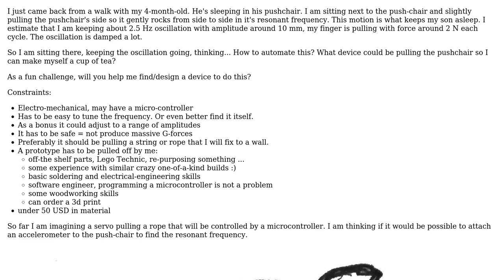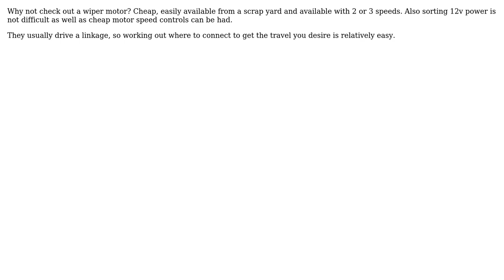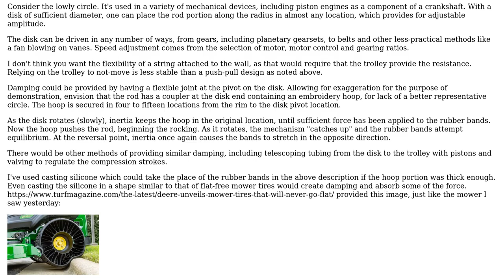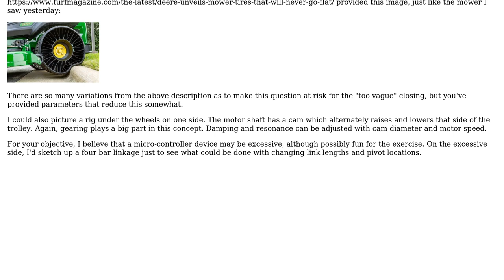Engineering: Keeping resonant oscillation of a pushchair to soothe a baby (3 Solutions!!)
Engineering: Keeping resonant oscillation of a pushchair to soothe a baby

With thanks & praise to God, and with thanks to the many people who have made this project possible! | Content (except music & images) licensed under CC BY-SA | Music | Images & others | With thanks to user Strix user Solar Mike user handle user fred_dot_u and the Stack Exchange Network Trademarks are property of their respective owners. You are responsible for your own actions.